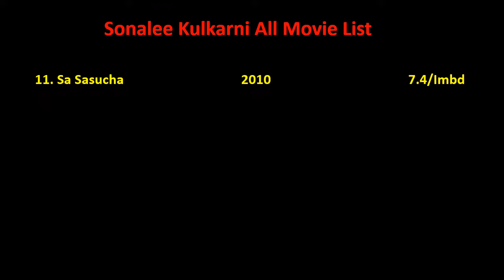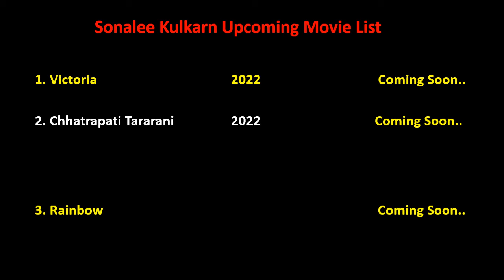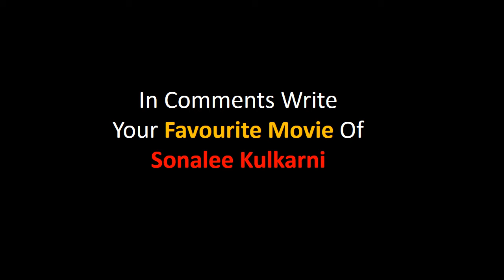Sonalee Kulkarni All Movie List 2007-2022 || Ashu Da Adda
Sonalee Kulkarni Film list is not complete without mentioning Sonalee Kulkarni old movies which were both, blockbusters and super failure as well.

She is one such actress that gave us all kind of performance in her film career and now as a result, we have beautiful Sonalee Kulkarni comedy, action, romantic movies list.

Hope you like our effort of making this video of movies list all full hd. For a real fan, Sonalee Kulkarni total movies are super hit.